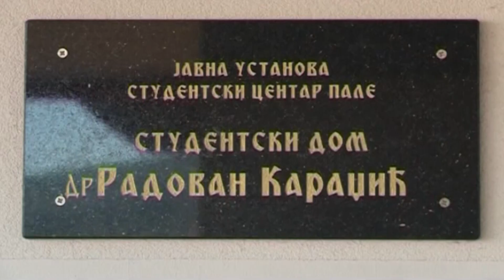Sonja Karadžić - Jovičević: Tabla treba da bude uklonjena 10. 12. 2020.